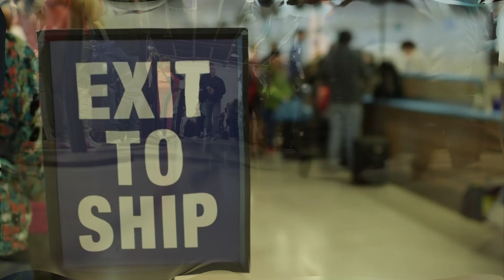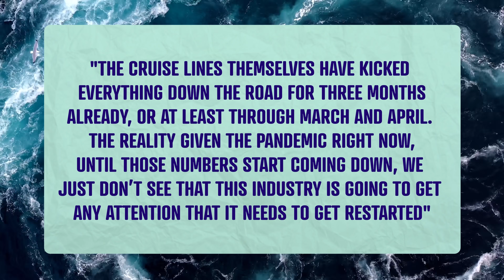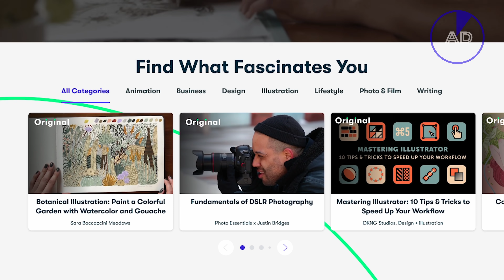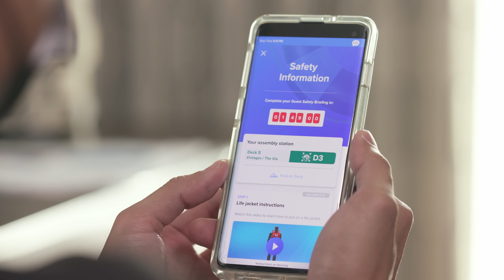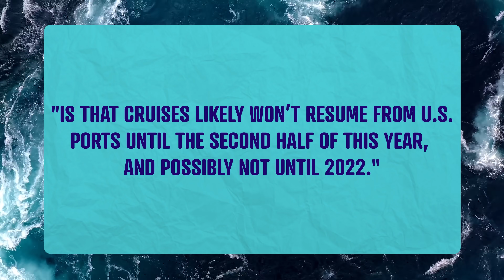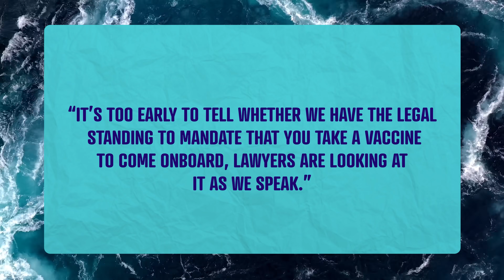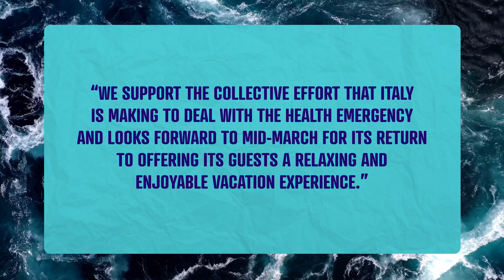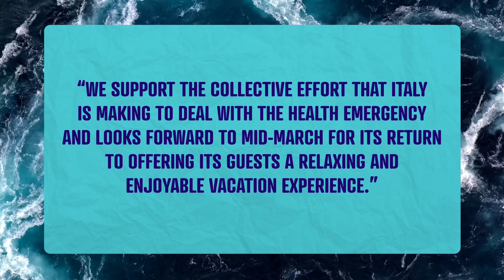BIG Cruise News Update: Children Banned? No Cruising in 2021?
In this week's big cruise news update, we have more bad news including one major port in Florida saying they expect to see no ships for at least another 6 months, more on vaccinations being required and could kids be banned from cruising at first as they will not be vaccinated. in this cruise update we have this and much more from all the big cruise lines!

00:00​ Introduction
00:27​ Port Canaveral Update
02:11​ Skillshare Ad
03:40 CDC Update
04:20​ When will cruise return?
04:35​ Cruise Analyst Predicts Return
05:35​ CDC Making Thing Difficult
06:25​ Vaccine news
07:42​ Children Banned from Cruising?
08:41​ Norwegian Cruise Line News
09:49​ Azamara buys Pacific Princess
10:26​ Costa Cruises Update

🛒 Our Amazon must-buys:
If you are in the USA
If you are in the UK